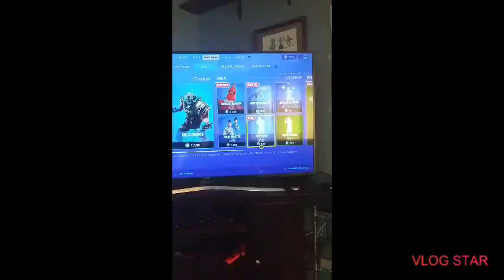Fortnite has officially died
Save fortnite